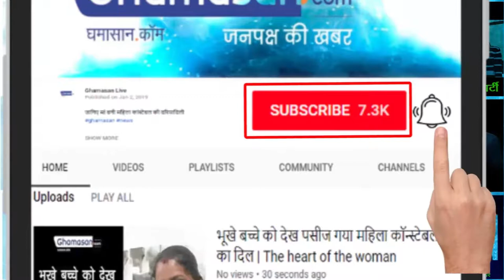अक्षय ने पीछे से आकर किया कुछ ऐसा, वीडियो हुआ Viral | Aksahy Kumar join Kriti and kartik in a dance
'लुका छुपी' में अक्षय कुमार की फिल्म 'अफलातून' के सॉन्ग 'पोस्टर छपवा दो' का रीमेक किया गया है। कार्तिक और कृति इस गाने पर डांस कर रहे होते हैं कि तभी पीछे से अक्षय आ जाते हैं और तीनों मस्ती के साथ डांस करने लगते हैं। इस वीडियो को फैन्स काफी पसंद कर रहे हैं | 'Luka Chupi' has been remake of Akshay Kumar's 'Aflatoon' song 'PosterChhapwaDo'. Kartik and Kirti are dancing on this song, then they come back to Akshay and then they start dancing with all three fun. This video is very fancy choice